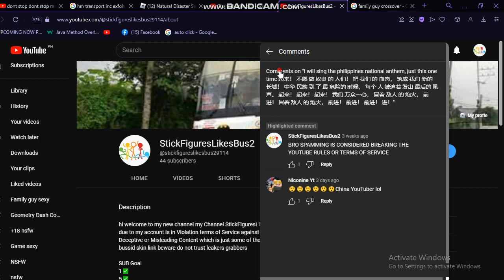I DIDNT KNEW PHILIPPINES IS WORST COUNTRY DIDNT GOT TERMINATED